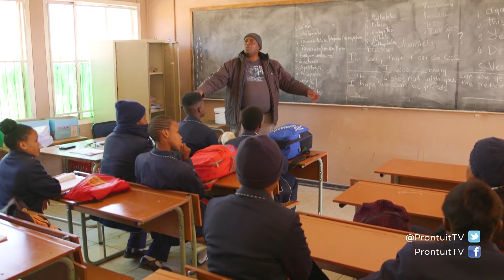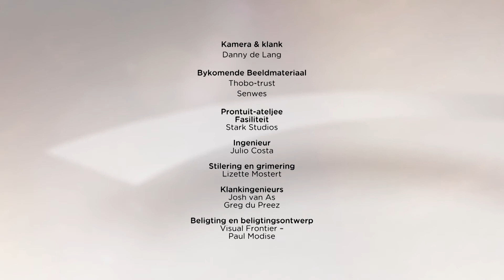PLAASSKOLE, SEG 3 - PRONTUIT | 29 JULIE 2019 | kykNET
Ons besoek vanaand skole in afgeleë gebiede wat ‘n reuse rol in die opvoeding van landelike leërlinge speel. In die Wesselsbron-distrik vervul die Gekombineerde Plaasskool Itokisetseng hierdie belangrike rol. Benewens hul 100% slaagsyfer die afgelope paar jaar, verower die skoolkoor jaar na jaar verskeie trofeë.

This evening we visit schools in remote areas which play a vital role in the education of the youth in their communities. In the Wesselsbron district, the Itokisetseng Combined Farm School has been fulfilling its goal in educating and uplifting the youth who call the area home. In addition to a 100% matric pass rate the last couple of years, the school’s choir has been making a name for itself as one of the best in the province.